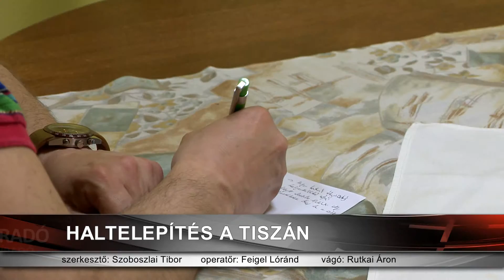Haltelepítés a Tiszán